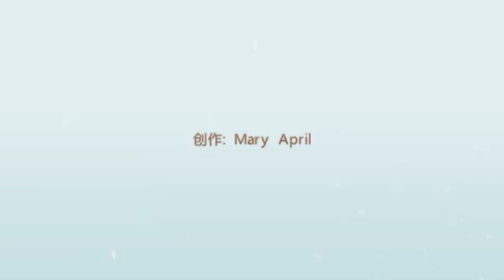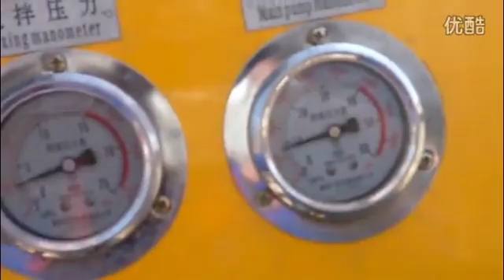Electric Concrete Pump from QINGDAO CO-NELE GROUP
Skype: maryyang.